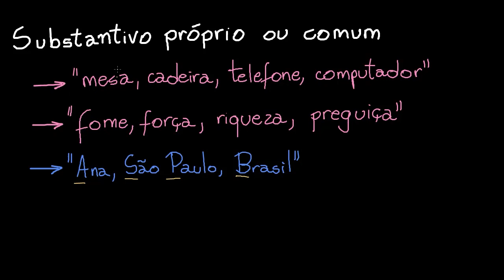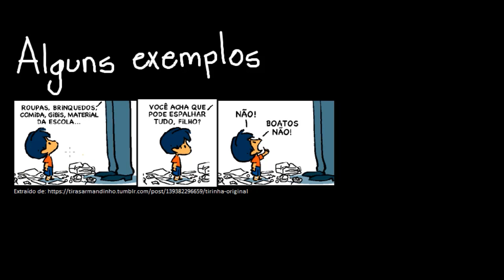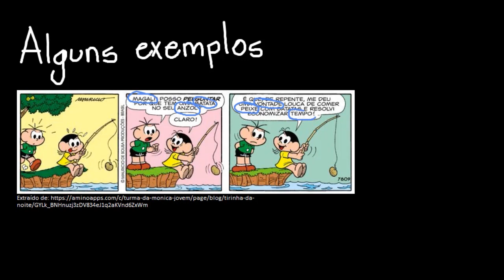O que são substantivos?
Nesta videoaula, conversamos sobre o que são substantivos e aprendemos a identificá-los.